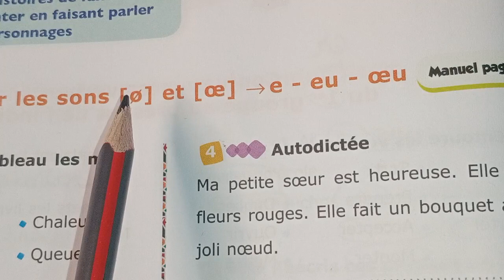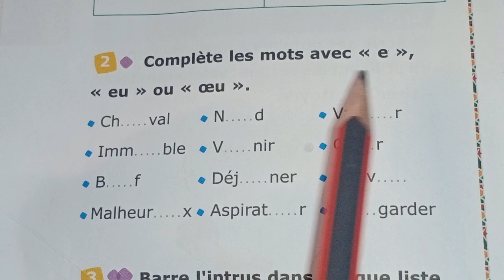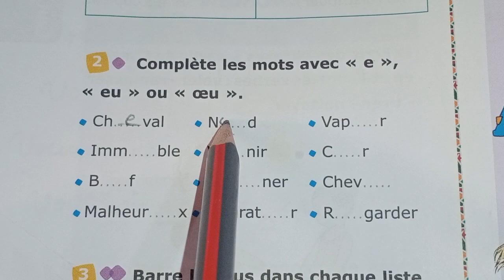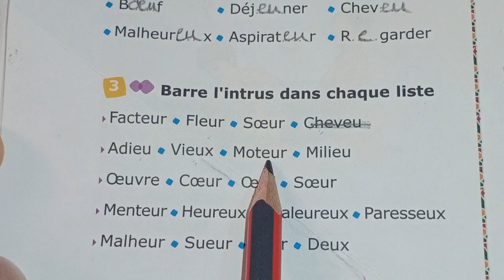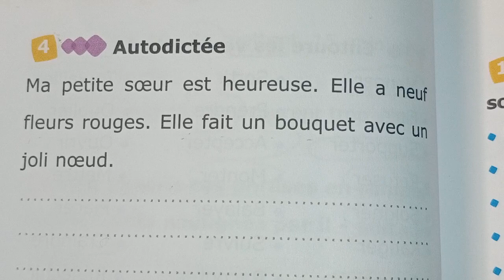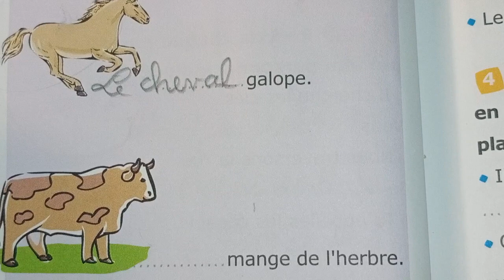PG 78 ce1 identifier e/eu/oeu l 'archipel des mots fichier élève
Correction des exercices تصحيح التمارين